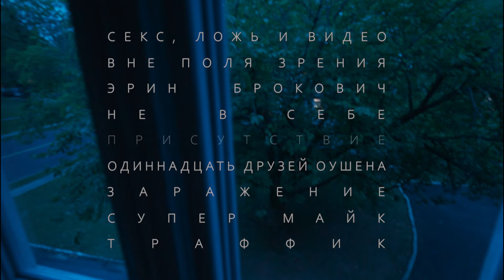Присутствие | Тизер-трейлер | в кино в 2025 году | Paradise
Ребека, Крис и их дети Тайлер и Хлоя — вполне обычная семья, справляющаяся со знакомыми многим трудностями. Вскоре после переезда в новый дом все они начинают ощущать присутствие потустороннего.